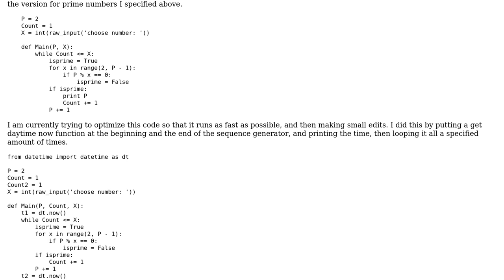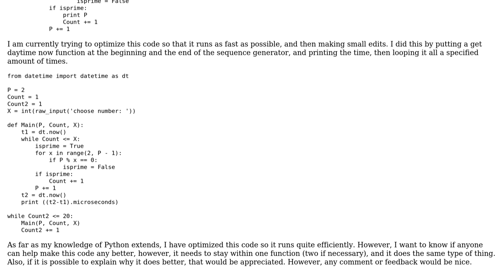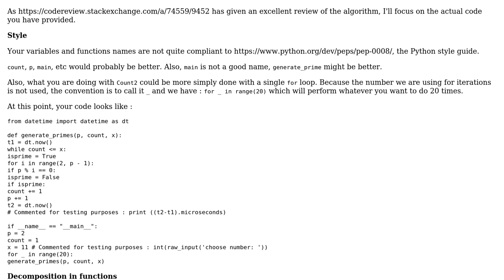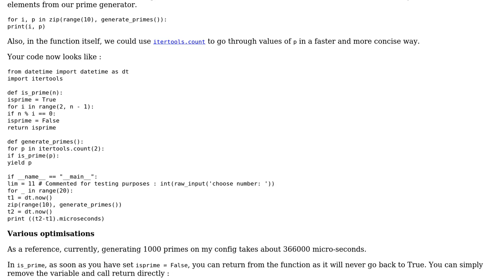Code Review: Prime Number Sequence generator (2 Solutions!!)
Code Review: Prime Number Sequence generator

With thanks & praise to God, and with thanks to the many people who have made this project possible! | Content (except music & images) licensed under CC BY-SA | Music | Images & others | With thanks to user SylvainD user supersmarty1234 user rolfl and the Stack Exchange Network Trademarks are property of their respective owners. You are responsible for your own actions.